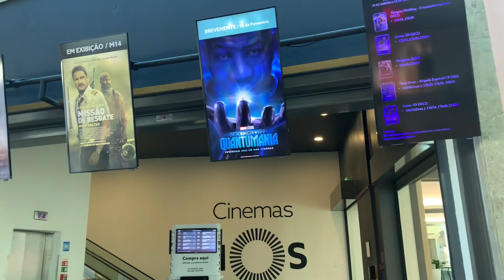SHOPPING EM PORTUGAL | Montijo - Margem Sul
Estou de volta a todo vapor 🚀

Vou trazer vídeos atualizados sobre Portugal 🇵🇹

Grupo sobre morar em Portugal ⤵️

 RUMO AOS 50MIL🚀